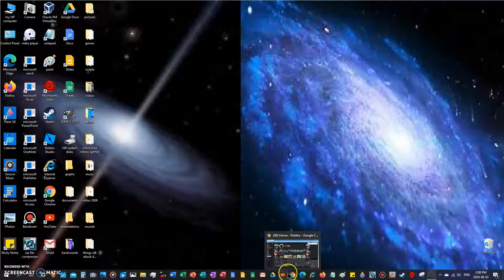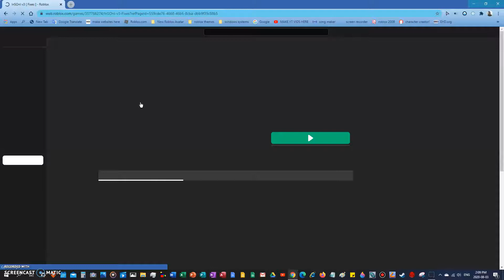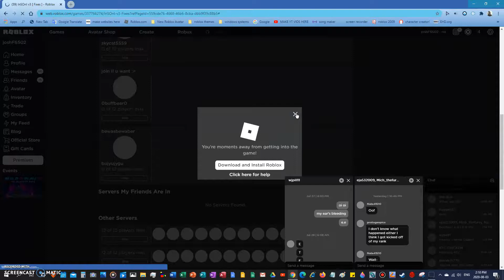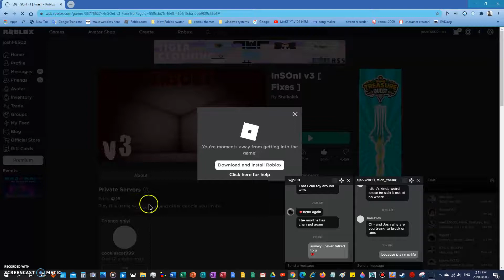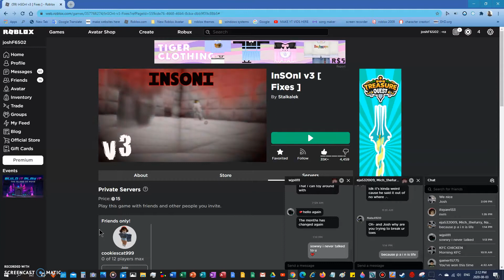THE MOST ANNOYING EPISODE EVER [roblox]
this video did NOT go as planned 😑 ppl being annoying as usual